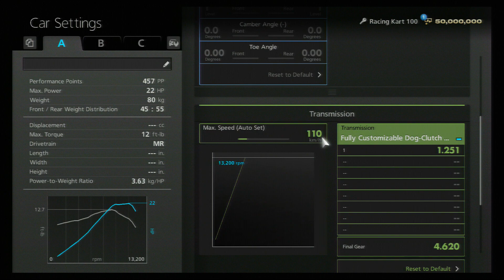Intermediate Level Kart Race 100 – Kart Space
A-Spec Seasonal Event – Intermediate Level Kart Race 100 – Kart Space – Gran Turismo Racing Kart 100